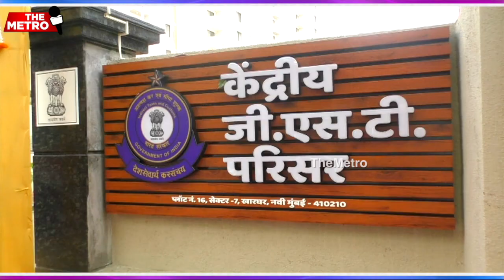Nirmala Sitharaman At Kharghar: "AI, Data & IOT must be used to detect tax evasions"